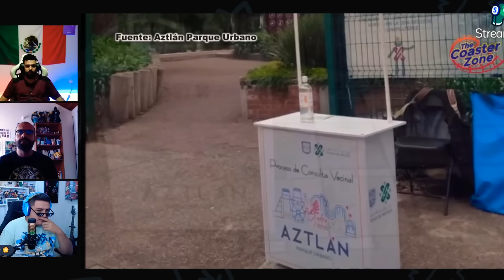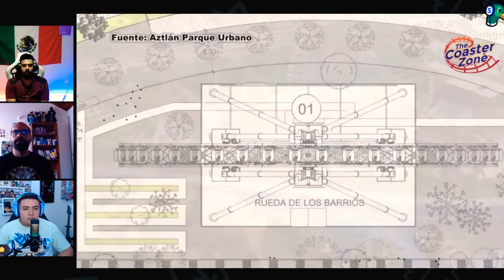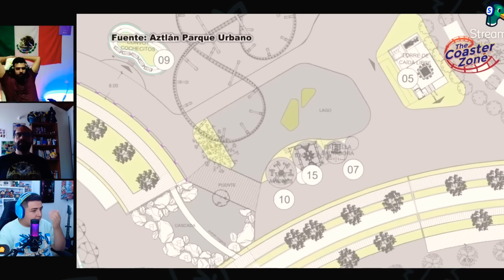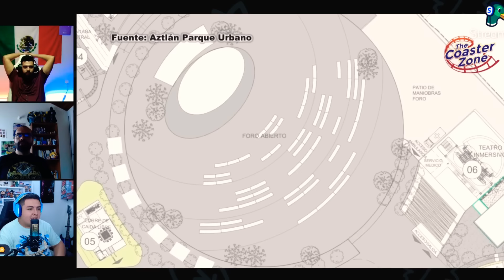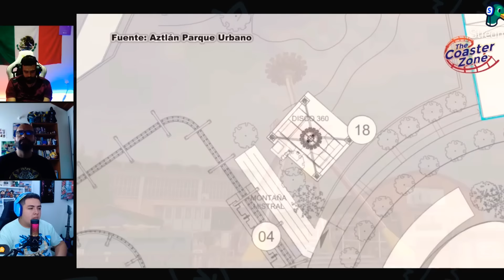🇲🇽 mira! PARQUE AZTLAN, de lo mas BRUTAAAL que llega a MEXICO 😱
🤩NUESTRA REDES🤩

OSCAR 🤠